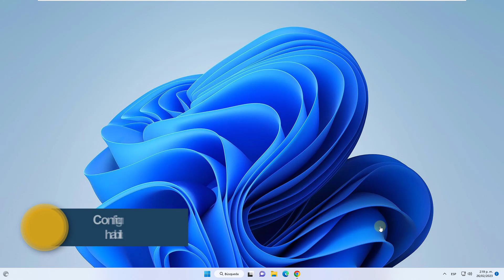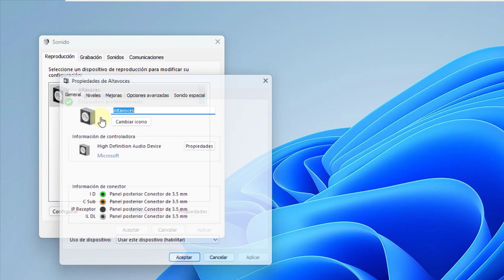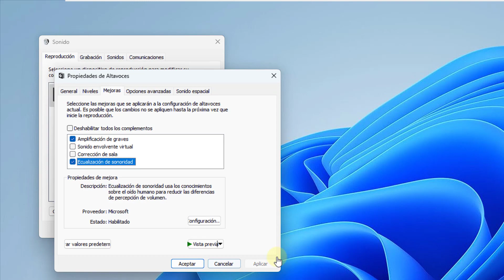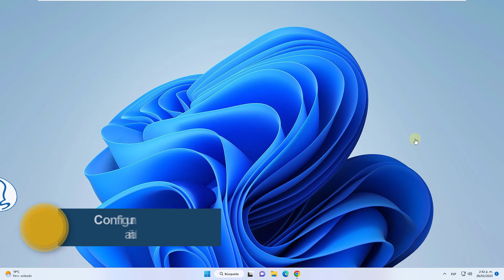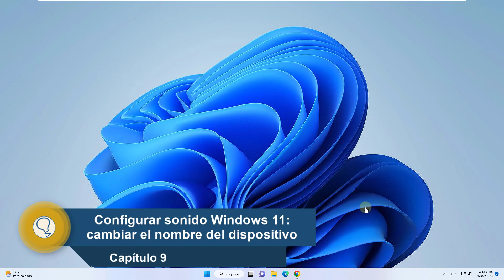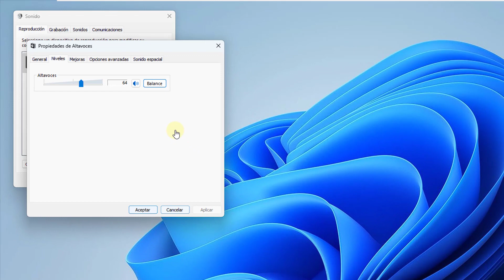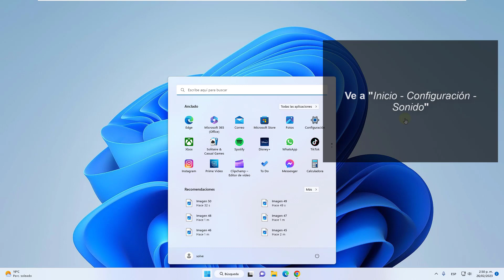CONFIGURAR SONIDO Windows 11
Solvetic te enseña cómo CONFIGURAR SONIDO Windows 11 (Cómo configurar el sonido de mi PC Windows 11) ✔️ 𝗧𝗢𝗗𝗢 𝗦𝗢𝗕𝗥𝗘 𝗪𝗜𝗡𝗗𝗢𝗪𝗦 𝟭𝟭

¿Cómo configurar el sonido de Windows 11? En este vídeo te explicamos cómo configurar el audio de Windows 11, cómo configurar el sonido y los ajustes más importantes de sonido en tu PC Windows 11, como por ejemplo cómo activar el sonido en Windows 11, cómo activar el sonido espacial en Windows 11, y cómo configurar las salidas y entras de audio.

 Aprende los aspectos más importantes en la configuración de audio en Windows 11.

Configurar sonido Windows 11: dispositivo de salida
Configurar sonido Windows 11: habilitar el sonido espacial
Configurar sonido Windows 11: configurar el Audio mejorado
Configurar sonido Windows 11: deshabilitando la salida de audio
Configurar sonido Windows 11: comprobar la versión del controlador
Configurar sonido Windows 11: habilitar el modo Mono
Configurar sonido Windows 11: añadir dispositivos
Configurar sonido Windows 11: ajustar el volumen
Configurar sonido Windows 11: cambiar el nombre del dispositivo
Configurar sonido Windows 11: probar el dispositivo
Configurar sonido Windows 11: administrando el balance
Configurar sonido Windows 11: solucionar problemas

 》CAPÍTULOS《

00:00 Introducción
00:19 Configurar sonido Windows 11: dispositivo de salida
00:56 Configurar sonido Windows 11: habilitar el sonido espacial
01:24 Configurar sonido Windows 11: configurar el Audio mejorado
02:21 Configurar sonido Windows 11: deshabilitando la salida de audio
03:01 Configurar sonido Windows 11: comprobar la versión del controlador
03:22 Configurar sonido Windows 11: habilitar el modo Mono
03:41 Configurar sonido Windows 11: añadir dispositivos
04:03 Configurar sonido Windows 11: ajustar el volumen
04:33 Configurar sonido Windows 11: cambiar el nombre del dispositivo
05:03 Configurar sonido Windows 11: probar el dispositivo
05:27 Configurar sonido Windows 11: administrando el balance
06:03 Configurar sonido Windows 11: solucionar problemas